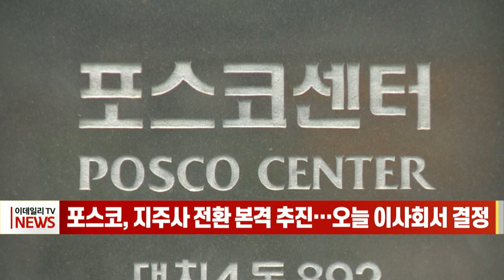포스코, 지주사 전환 본격 추진… 오늘 이사회서 결정 (20211210)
포스코그룹이 오늘 이사회를 열고 지주사 전환 안건을 공식 논의를 시작합니다.
이 안건이 오늘 이사회를 통과하면 내년 1월 열리는 임시 주주총회를 거쳐 최종 확정될 예정입니다.
이사회에서 분할 방식 등 방향성도 제시될 예정입니다.
자금 조달보다 배터리(이차전지) 소재, 수소 등 신성장 사업이 철강 본업과 별도로 재평가 받으려는 목적이 강하다는 점에서 인적 분할이 유력하다는 관점입니다.
반면 인적 분할에 따른 지주사의 자회사 지분 확보 등 추가 조치 부담을 고려해 물적 분할을 택할 것이라는 관측도 맞서고 있습니다.